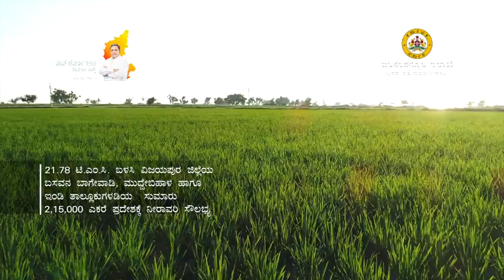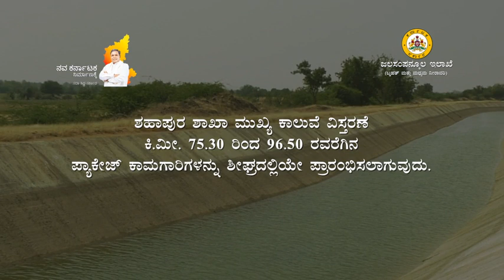Sub projects of Upper Krishna Project Stage 3 -15 Mins Video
Under Dr M. B. Patil's dynamic leadership, the nine subprojects of Upper Krishna Project Stage 3 have made rapid progress. In fact, several projects have reached the decisive stage. 9 sub-projects. Mulwad Lift Irrigation Scheme, Chimmalagi Lift Irrigation Scheme, Rampur Lift Irrigation Scheme, Herkal Lift Irrigation Scheme, Koppal Lift Irrigation Scheme, Bheema Flank, Almatti Right, Bank Canal extension, Indi Lift Canal extension, Mallabad Lift Irrigation, Scheme.